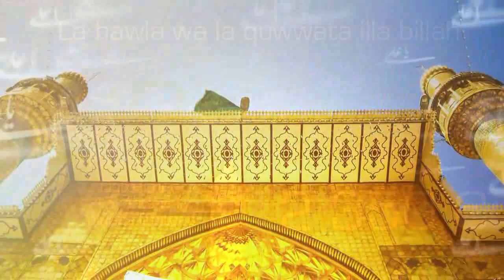Annonce Najafi Group Ziarat Irak 10mars17